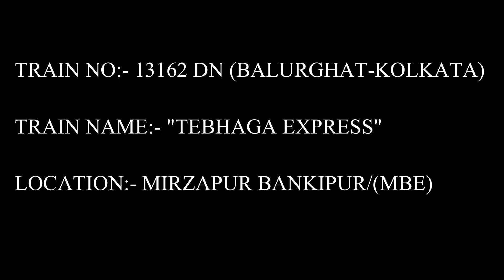The LP said goodbye from running TEBHAGA EXPRESS || Horrible Action of EMD with Tebhaga Express